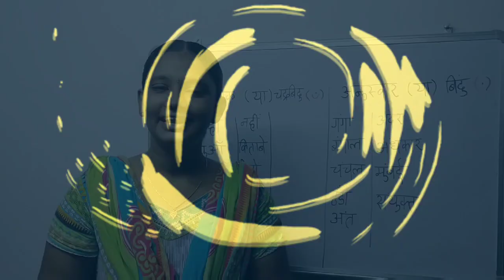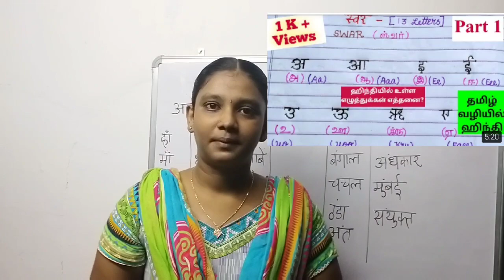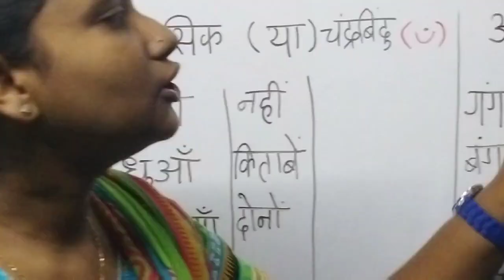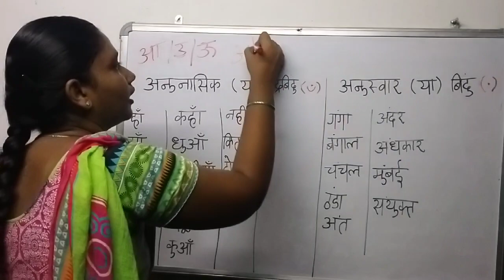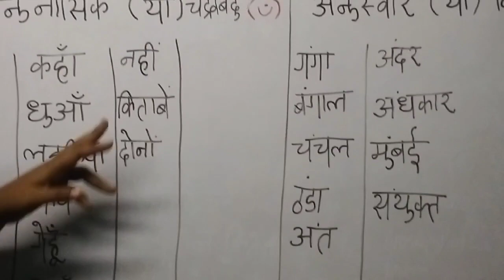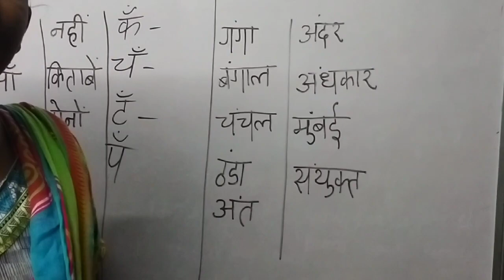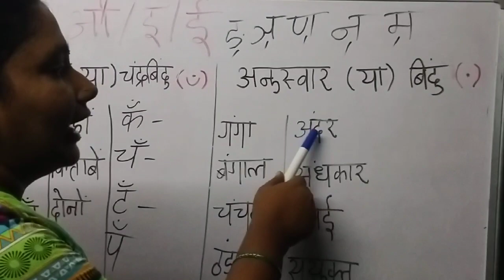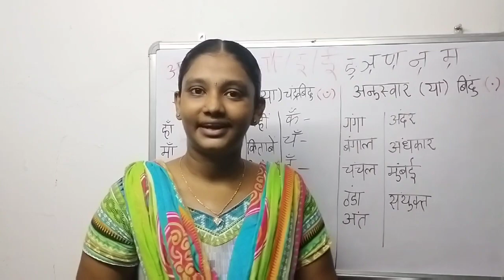What is the difference between Chandrabindu and Bindu|Covid Experience|चंद्रबिंदु|बिंदु|Spoken Hindi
Episode : 125
In this video you will learn what is meant by Chandrabindu and Bindu| What is the difference between Chandrabindu and Bindu|Covid Experience|चंद्रबिंदु|बिंदु|Spoken Hindi| My Covid Experience| Corona positive | Spoken Hindi through Tamil| Learn Hindi throughTamil| 1st Anniversary

I hope, this video makes your time in a useful way 😊🤗